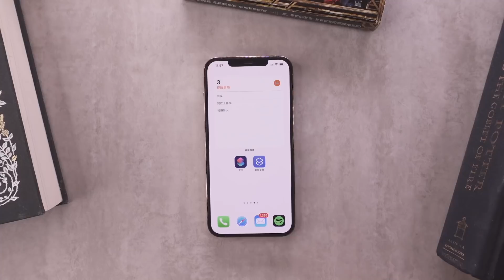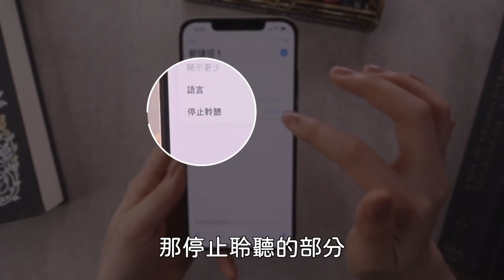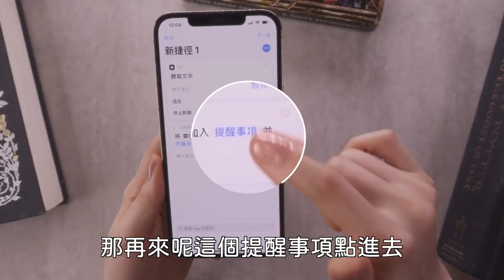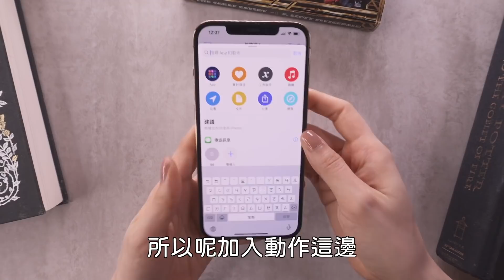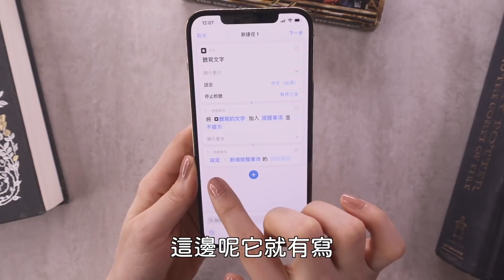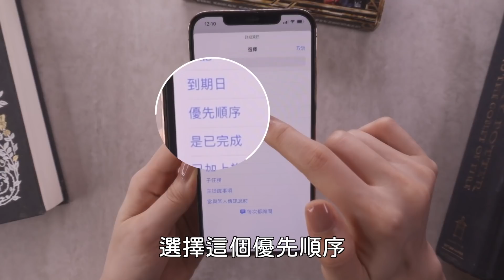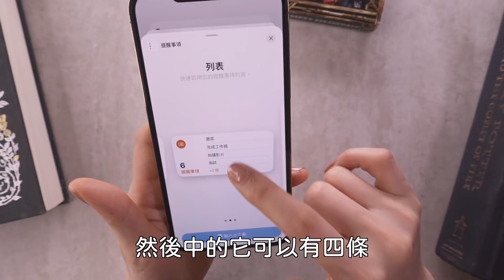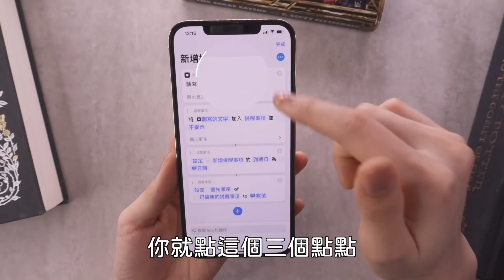不怕忘記！iPhone聽寫提醒事項 任務清單⏰ 工作效率 iOS捷徑教學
老是忘東忘西嗎？今天要來教大家如何製作iPhone聽寫提醒事項，一鍵紀錄任務清單，提升工作效率！ iOS捷徑教學